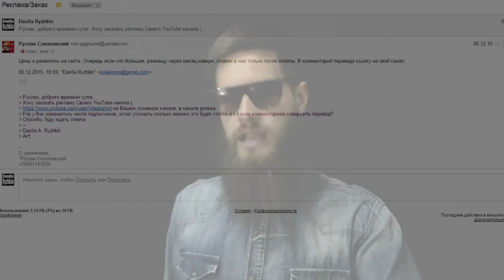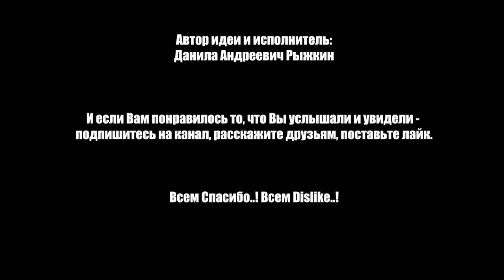Руслан СОКОЛОВСКИЙ кидает людей на ДЕНЬГИ!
Мой монолог на тему ужасного поступка от Руслана Соколовского - враньё, обман и воровство денег у видеоблогеров!